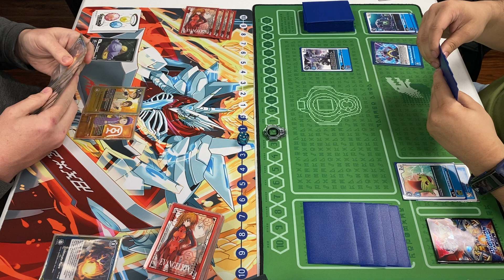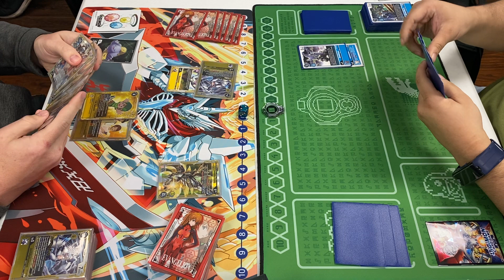Unrated Gaming BT 7 Tourney Round #1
I'm aware that i did take some time on my turns and it wasn't to stall, i was pretty unfamiliar with my deck's playstyle.